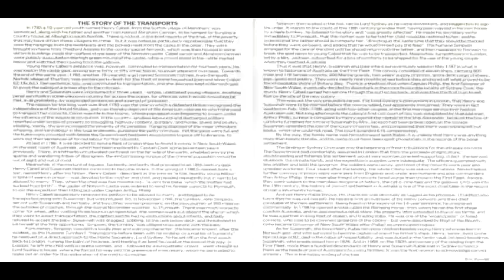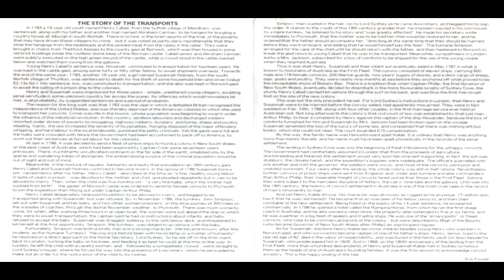Peter Bellamy Sweet Loving Friendship